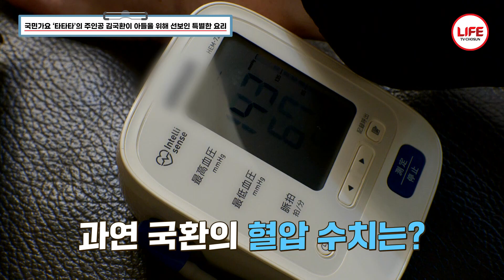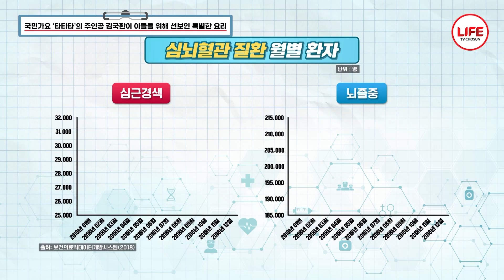'아빠와 함께 뚜비뚜바' 부른 아들이 벌써 아빠가 된다는 말에 김국환이 보인 반응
국민가요 타타타를 아시나요?
오늘의 주인공은
그 노래를 부른 가수 김국환!!!

아내가 멀리 있어
출산을 앞둔 아들이
밥을 차려 준다고 집으로 왔다!

그러나 식탁 앞에서 아들의 말을 듣고
갑자기 눈물을 보이는 김국환...?

어떻게 된 일 인지 함께 보자.